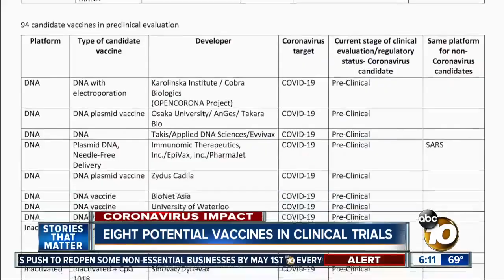Can a coronavirus vaccine be fast-tracked?